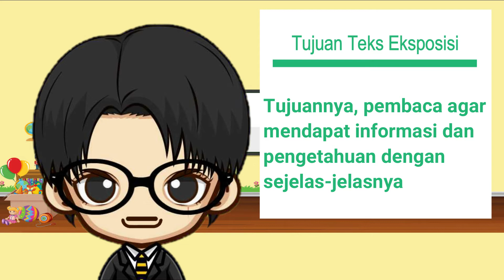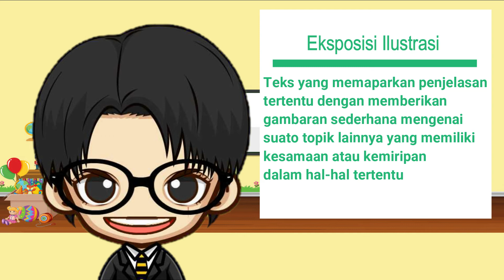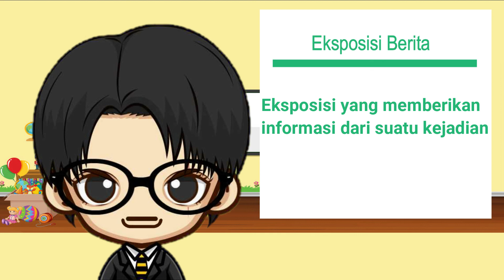Teks Eksposisi - Materi Bahasa Indonesia Kelas 10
Contoh jenis-jenis teks eksposisi dapat dilihat di link di bawah ini